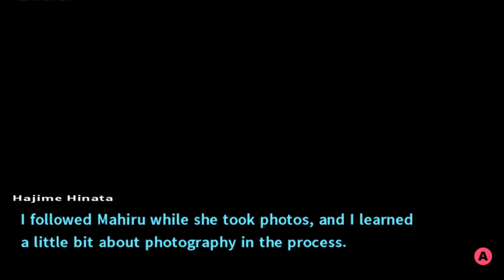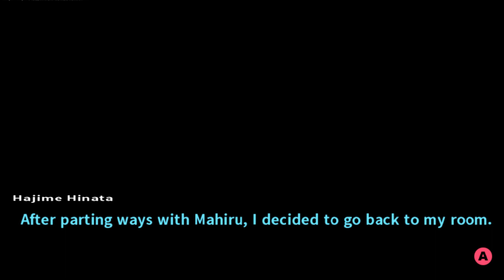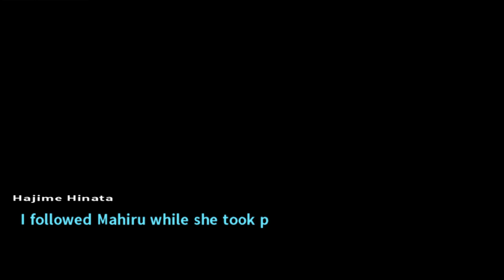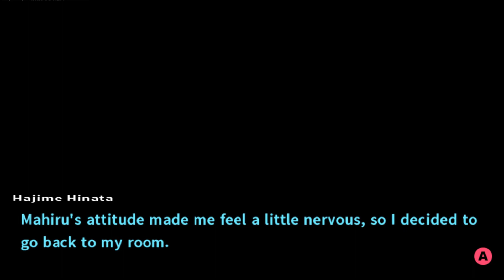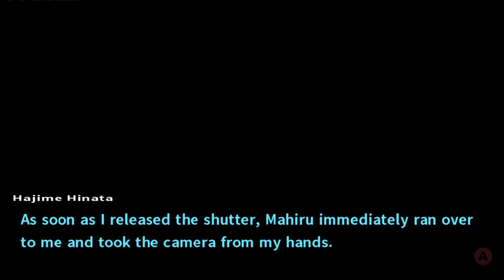[Danganronpa 2] Part 8 - Island Mode (Blind)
I'm going to upload this and pretend I haven't been gone for nearly 2 years!

This video and the rest of Danganronpa 2's Island mode were recorded a while back so I probably won't mention my absence in them, I'm extremely sorry for delaying them for so long!